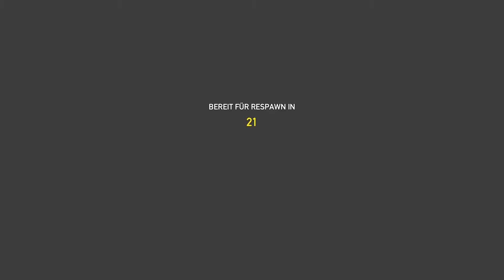Fahrkünste gefragt #07 - Far Cry 5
Let's Play Far Cry 5 #07 - Fahrkünste gefragt